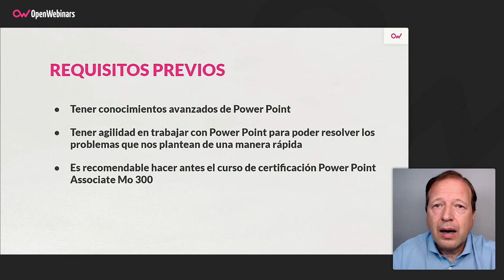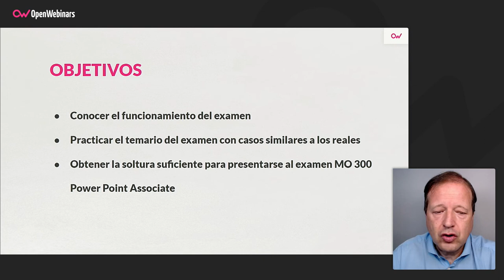Curso de Casos prácticos: Certificación PowerPoint Associate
Este curso te permitirá practicar con la realización de varios exámenes similares a los que te encontrarás a la hora de examinarte para obtener la certificación PowerPoint Associate MO-300.

- Cómo es el examen de certificación
- Consejos para hacer el examen
- Distintos casos prácticos para ensayar el examen